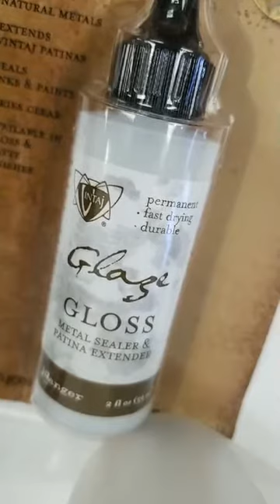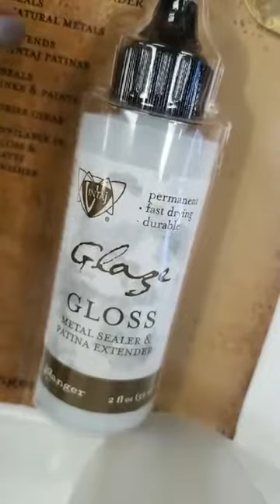Bead With Me: How to Upcycle for Summer (Ep 45)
Bead With Me: How to Upcycle for Summer

Join us in the bead life where we aim to bring you motivation, creativity, and treasures from around the world to help you continue to create!